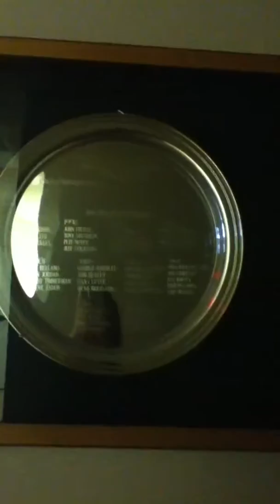at church n spooky hall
its to dark to see most of it but i was happy to get to see the new halls n stuff